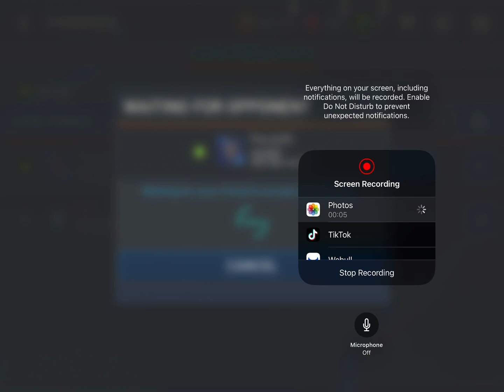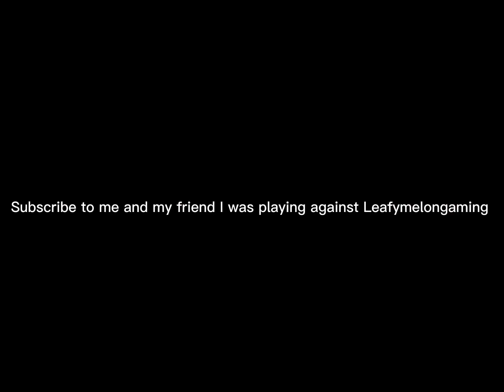Fifa mobile march against